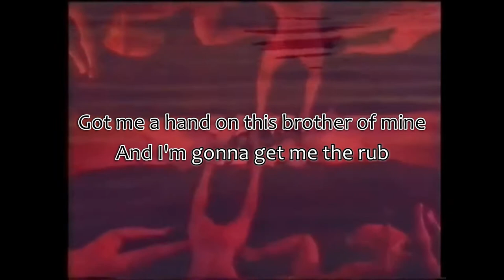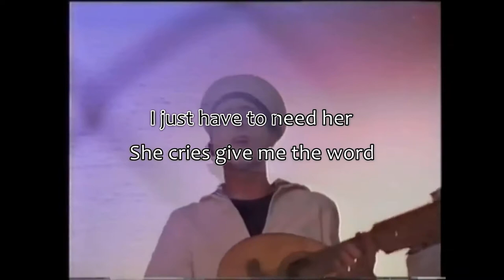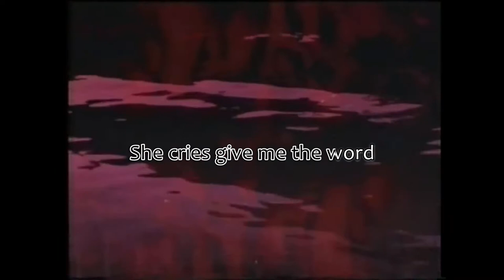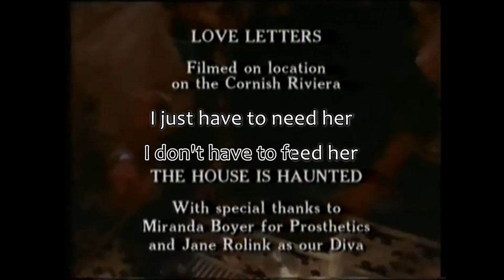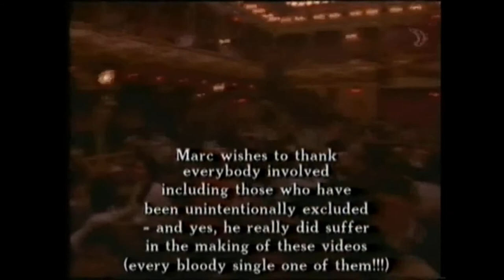Marc Almond - Mother Fist (KARAOKE)